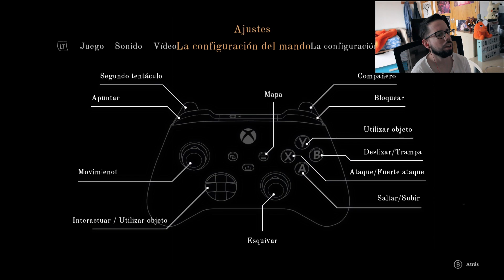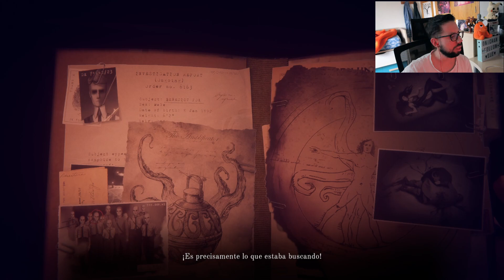The Last Case of Benedict Fox cap 1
Mi Canal: Los mejores videos de Anime: Noticias, Tops, Recomendaciones. Directos para pasarlo guay, con videojuegos to guapos, conocernos todos los de la family y divertirnos juntos Se que es como un sueño pero,si tu no crees en ti ¿Quien lo hará?.Ahora, gracias a Patreon y con vuestra ayuda, existe la oportunidad de intentar ganarme la vida con lo que realmente amo, El anime ,los juegos y mi family de Youtube creando contenido audiovisual. Bueno como todos sabréis, crecer en Youtube es difícil y hay que dedicarle mucho tiempo, bueno ya sabréis muchos que yo trabajo y no tengo tanto tiempo para hacer muchos videos y me pedis bastantes que me encantaría hacer ya que muchos me parecen muy interesantes,pero siempre os hago esperar una semana o varias, pero eso puede cambiar ahora con Patreon.

Mi pc:
►► Caja: Corsair 275R Cristal Templado USB 3.0 Blanca
►►Placa base: MPG Z390 GAMING PLUS
►►GPU: MSI GeForce RTX 2070 VENTUS GP 8GB GDDR6
►►CPU: Intel Core i9 9900K
►►Memoria: Kingston HyperX Fury Black 16GB DDR4 2666Mhz PC-21300 (2x8GB) CL16
►►Resolución actual: 1920 x 1080, 60Hz
►►Sistema operativo: Microsoft Windows 10 Home
►►Fuente de alimentacion: Corsair RM750 750W 80 Plus Gold Full Modular
►►Refrigeracion: Noctua NH-D15S